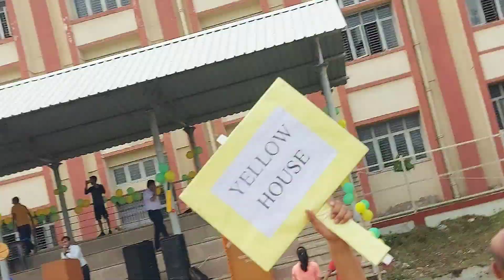Tug of war 🔥🔥 |Intramural|Dept. of Physical Edu.|B.H.U.|Avi Vlogs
All about the events happened on National Sports Day at Dept. of Physical Edu.(B.H.U.)